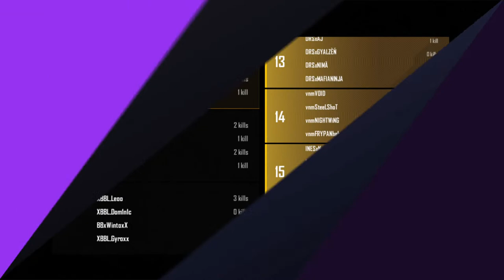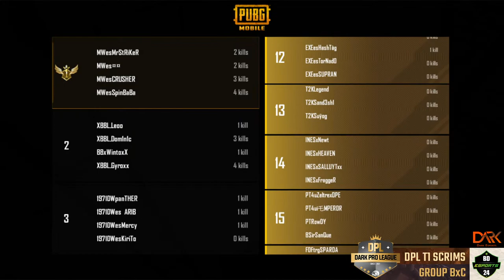DPL T1 Scrims - Final Day 1 | Group AxB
DPL T1 Scrims - Final Day 1

Group AxB

5. DRS Gaming
6. 7Sea GSM
7. T2K
8. Future Station 1952
9. 1971xDark Warriors eSports
10. TRZ ESPORTS
11. Inertia Esports ( INES )
12. MW Esports
13. A1 ESPORTS
14. Gangster Esports
15. XB Blood Legion
16. VS NeverSettle
17. Venom Legends
18. 7Sea Esports
19. Executioners ES
20. TRG Official

CASTER'S - FINIXOP GAMING

Intro: 00:00:00-00:04:05
Pre Match 1: 00:04:06-00:8:29
Match 01: 00:8:30-00:39:31
Pre Match 2: 00:39:32-00:50:29
Match 02: 00:50:30-01:18:10
Pre Match 3: 01:18:11-01:34:00
Match 03: 01:34:01-02:05:03
Pre Match 4: 02:05:04-02:16:44
Match 04: 02:16:45-02:48:34
Ending: 02:48:35-02:56:14